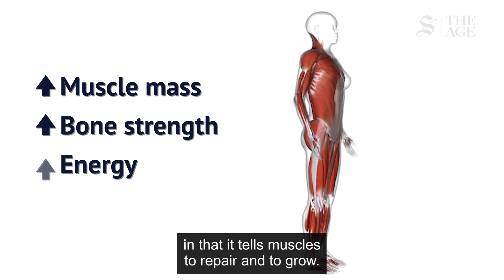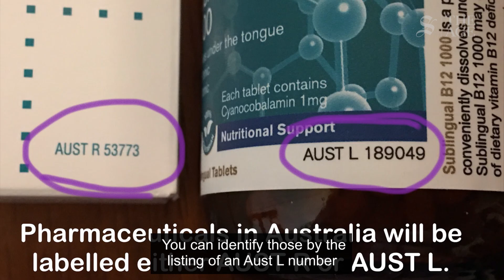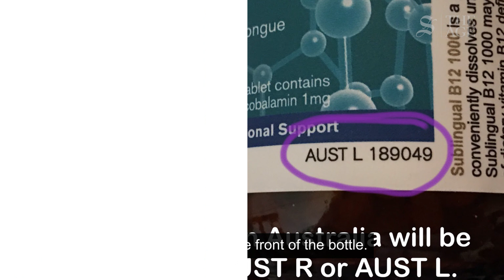What is Ligandrol?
Associate Professor Nial Wheate from the School of Pharmacy at the University of Sydney comments on the history of Ligandrol, how it works and where the drug can be found.